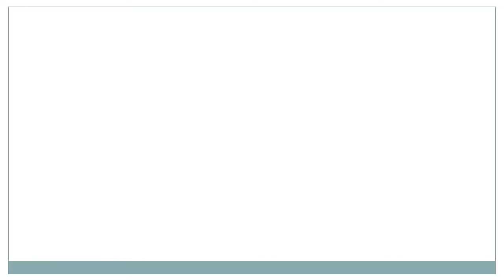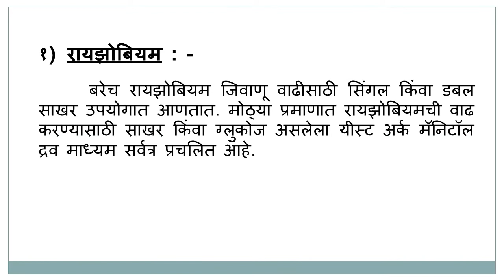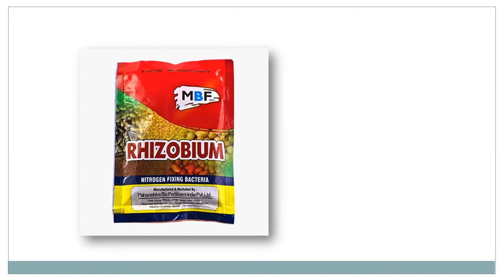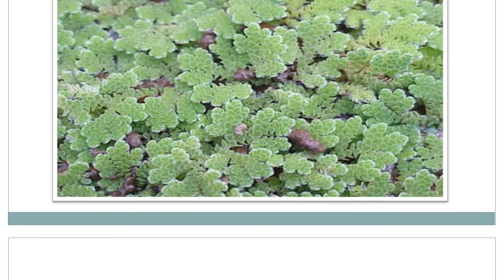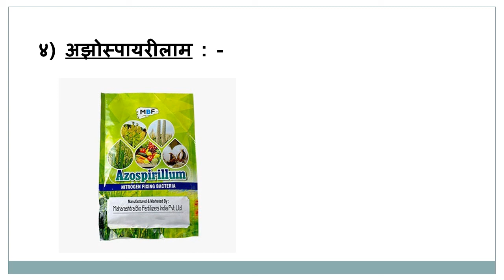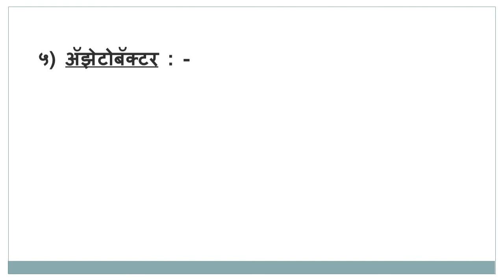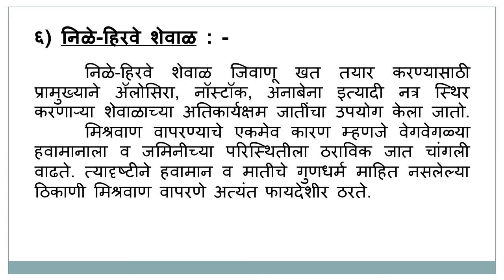जिवाणू खते उत्पादन पध्दती १